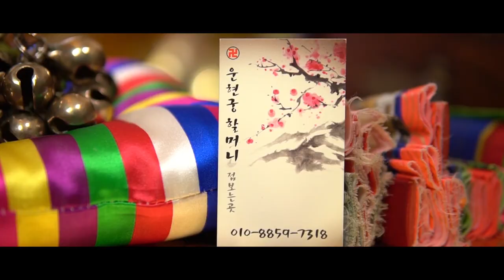2020년 경자년 '인생파트너'가 들어오는 띠와 나이 (원숭이띠 용띠 돼지띠 운세)